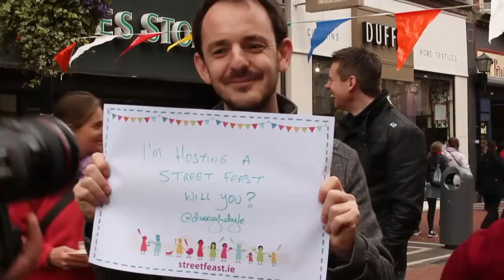Street Feast 17th June 2012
Flash Banquet on North Earl Street, Dublin, to kick start Street Feast 2012.

Film and Edit: Conor Smyth.